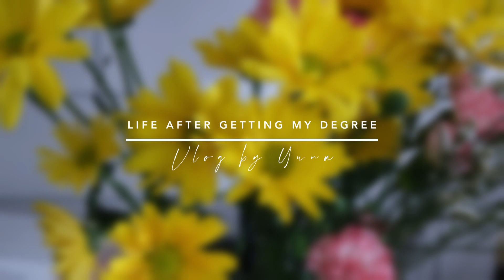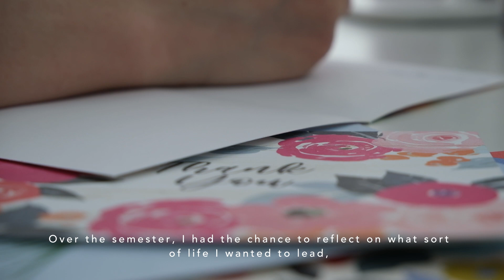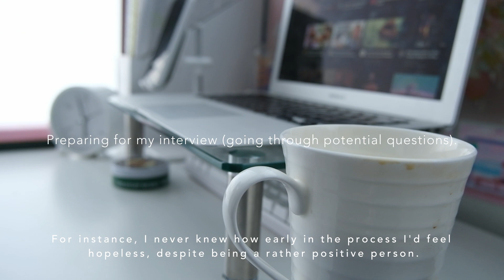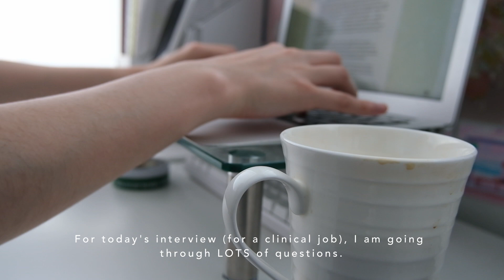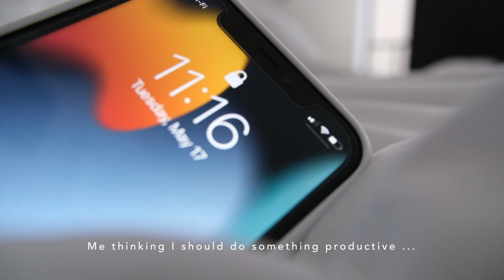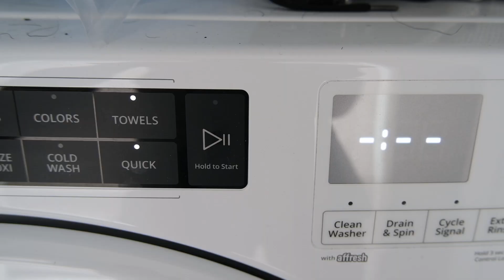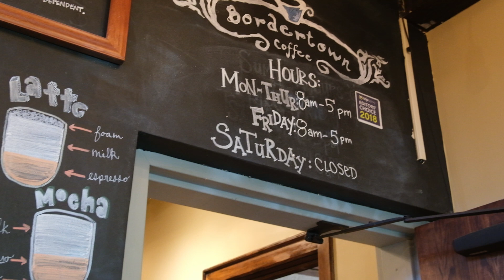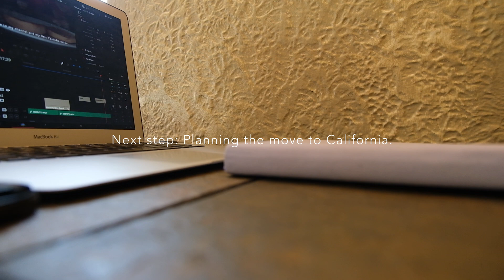【silent vlog】LIFE AFTER GRADUATING COLLEGE 🎓 || dealing with uncertainty + moving plans + job search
Hello, my friends! Welcome to my very first Youtube video. If you wanted to see an example of what life’s like after graduating college, you’re in the right place. Enjoy several days of footage! I appreciate the support.

- about me -
I’m Yuna, a recent college graduate who is embarking on her post-grad journey :) For many of you who have continued the path to higher education, I know that there is a lot of uncertainty around what comes next after being in school for a long time. My hope is that I can take you all on my unfiltered, transparent, and real journey through life. Maybe some of you can take solace in knowing that you’re not alone or having a glimpse into what might come next.

○ Japanese-American 🇯🇵🇺🇸
○ premed student planning to take at least two gap years
○ currently applying to jobs
○ moving across the country to a warmer place

They will be silent vlogs (for the most part), since I enjoy its aesthetic!

📷  camera - Fujifilm TX30